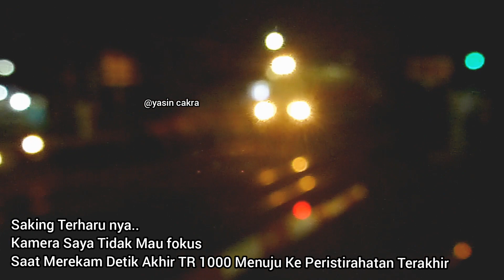FATE TOYO RAPID 1000 Akhir Kisah TR 1080 Perjalanan terakhir Depok - Pasir bungur Sayonara Krl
nasib kini krl yang sudah afkir akan di kirim menuju ke Pasir Bungur Untuk di letakan Tempat Kereta dan gerbong yang tak terpakai.
Pasir bungur adalah salah satu Daerah di Subang Jawa Barat

KRL Dengan jenis Toyo Rapid 1080 ini Telah berdinas Dari Tahun 2007 Di Era Kereta Api Divisi Jabotabek , Lalu Di Era Kereta Commuter Jabodetabek ( KCJ ) , Hingga Kereta Commuter Indonesia
namun Di 2019 , Kereta ini Sudah Tidak lagi Beroperasi dan digantikan oleh KRL Yang Baru Di kirim Dari Jepang Yaitu KRL JR 205 Marchen.

Pada Kesempatan Kali ini saya Merekam detik Detik Akhir Toyo Rapid 1000 Dikirim Menuju Peristirahatan Terakhir Menuju Pasir Bungu dari Depo Krl Depok Hingga Ke Perlintasan Kereta Api Krl Stasiun Pondok Jati JPL 46

Beberapa Momen Hunting Bareng Om @DeckyKembuan , Railfans & Gamer , Dan Railfans Lain nya